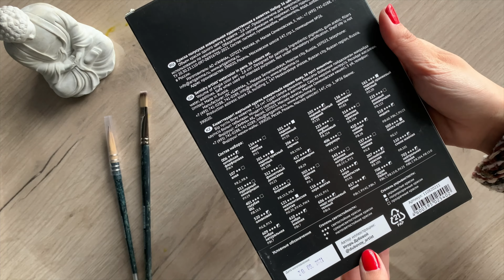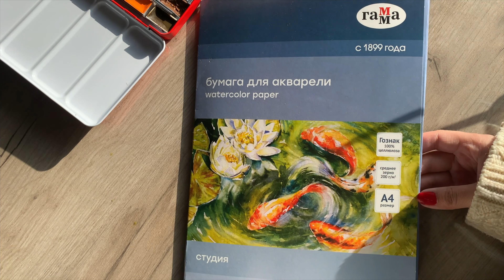Обзор акварельных красок «Старый Мастер» ГАММА❤️ Самый стильный пенал для акварели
Всем привет 🌿
В видео я делаю обзор на акварельные краски «Старый Мастер» от ГАММА и рисую цветочную иллюстрацию.
Референс фото: Elly Smallwood

Мои ссылки:
￼ My links/Мои ссылки: